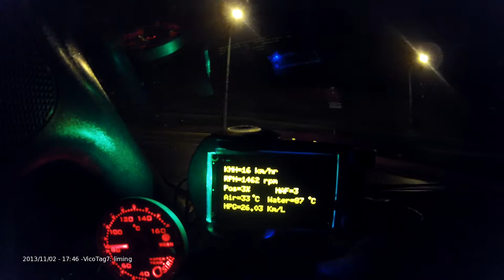OBD2 by Arduino Nano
Arduino Nano+Bluetooth HC-05+RGB LED